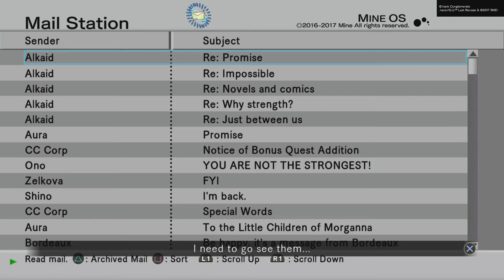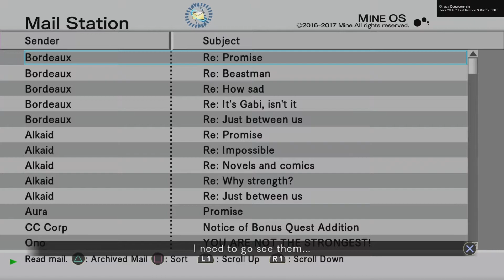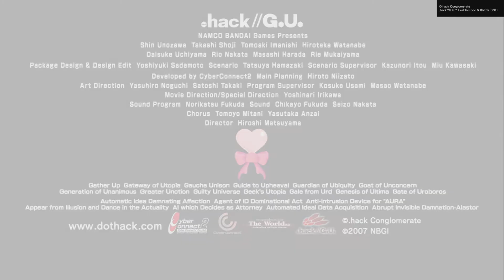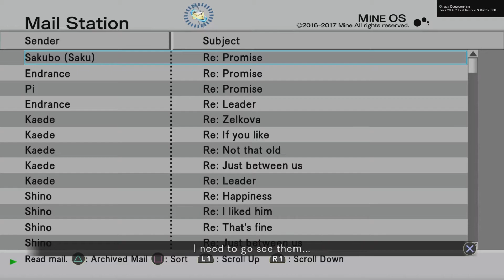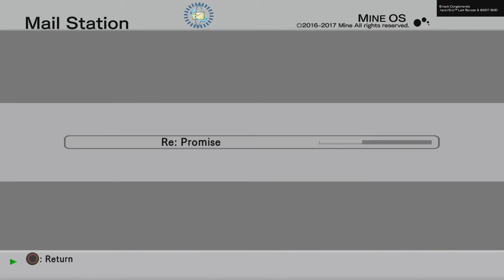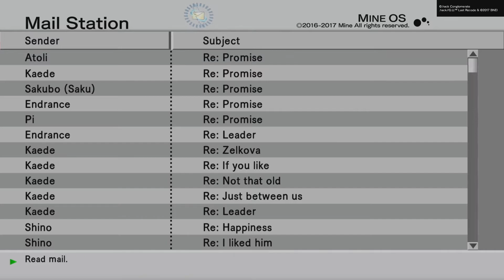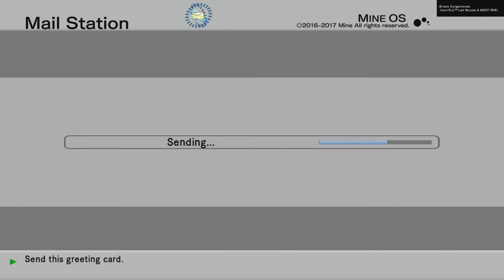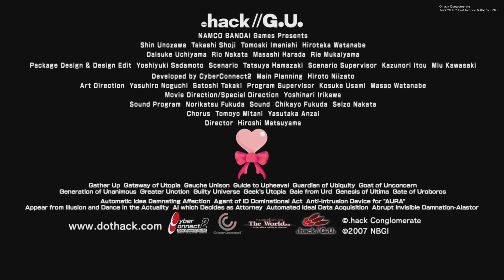.hack//GU: Last Recode (Forever in love)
All the "Forever in love" scenes.